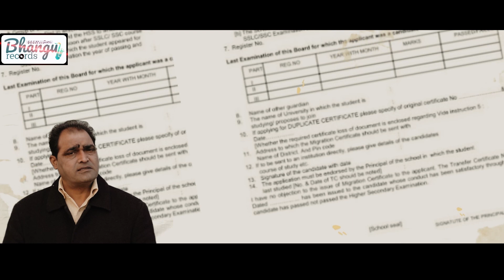New official Punjabi short movie Awaaz -e- kisan 2021 Dilshad Ali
Voice over/Act-Dilshad ali
Written-Bhangu Phalere Wala
Direction/Editing/Vfx- Kimmy Bhangu
Label-BhanguRecords